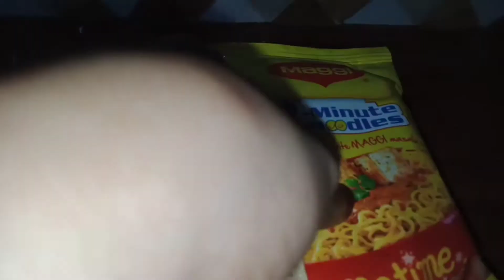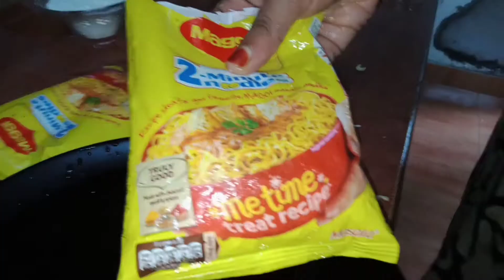Oru kidilan Noodle Finger / കുട്ടികളുടെ ഏറ്റവും പ്രിയപ്പെട്ട നൂഡിൽസ് ഉപയോഗിച്ച്😊 Zayan's Kitchen KTM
Hi dears,
   Here are your children most favorite noodle Finger, Don't miss to try it, hope you all will try,